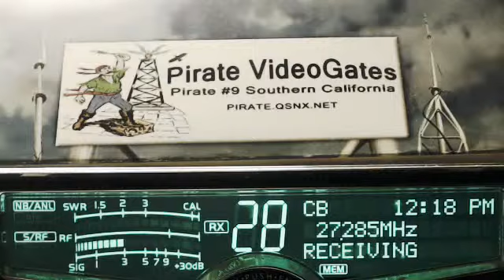598 Rabbit TN(+40club), 105 AR, 101 Happy OK, 765 LiveWire AR, 427 Buzzard NE, 711 WV.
598 Rabbit TN(+40club), 105 AR, 101 Happy OK, 765 LiveWire AR, 427 Buzzard NE, 711 WV.